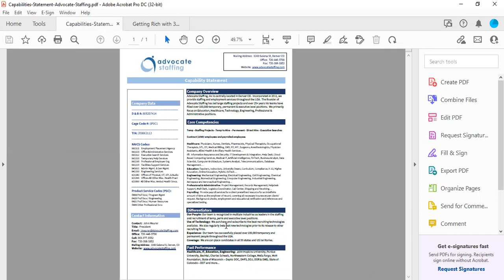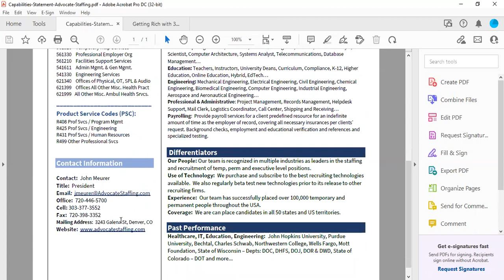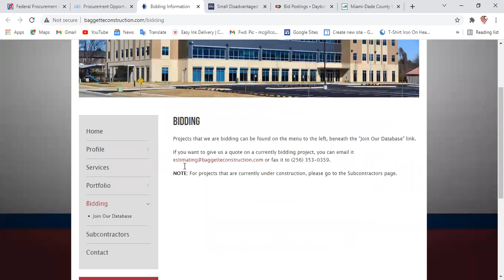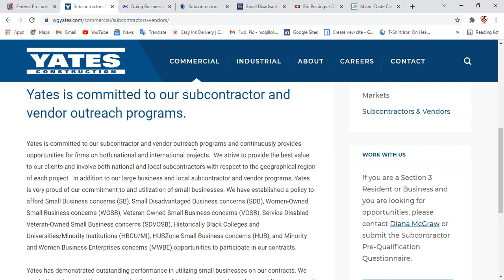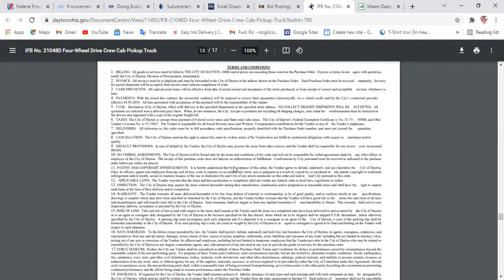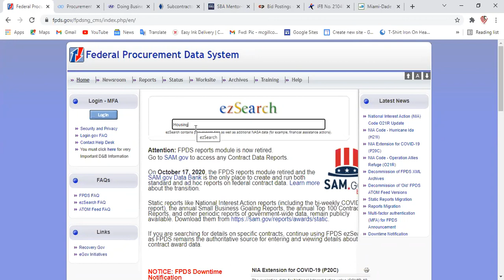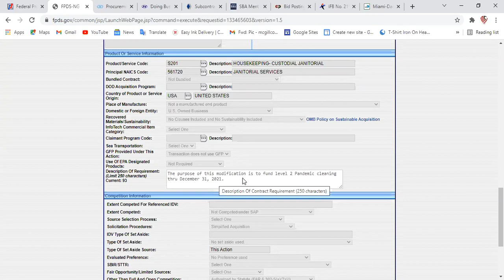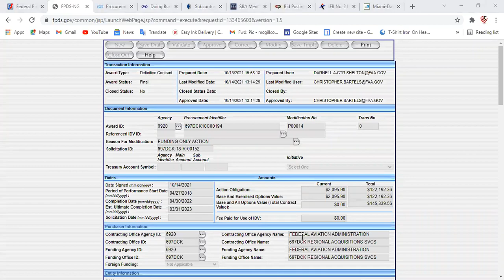Building Relationships With Contractors